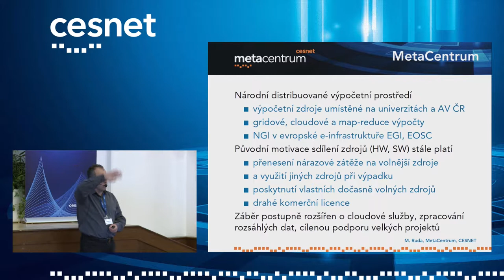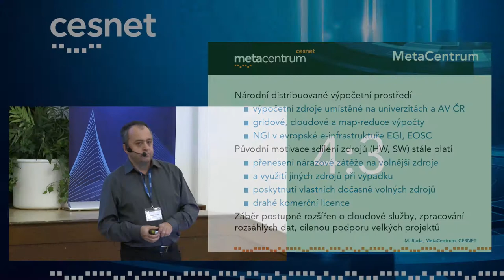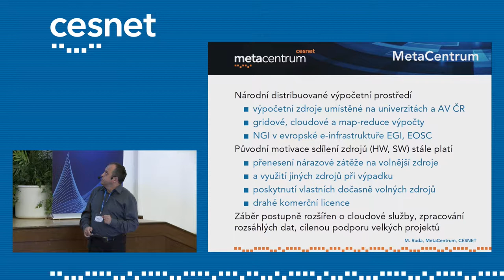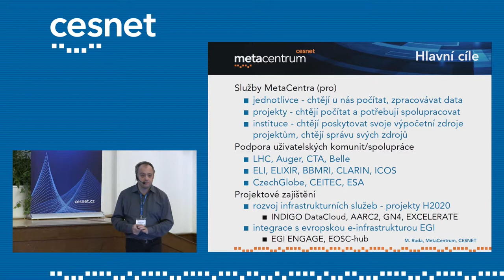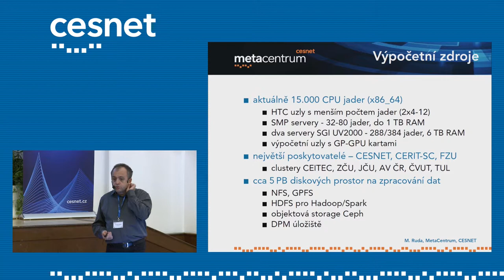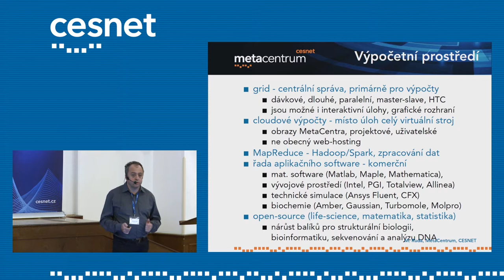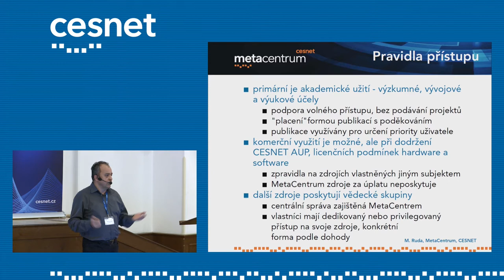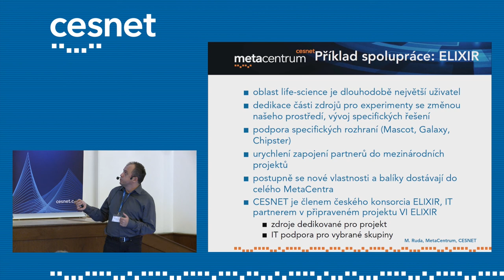Vědecké výpočty v Metacentru (Miroslav Ruda, CESNET)